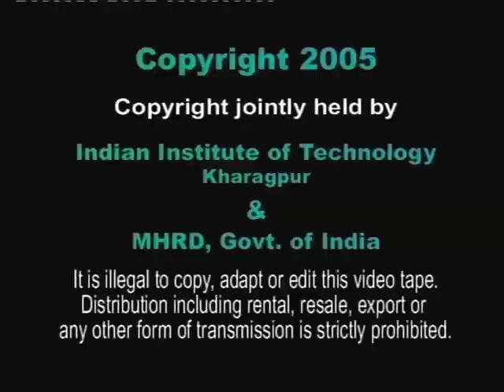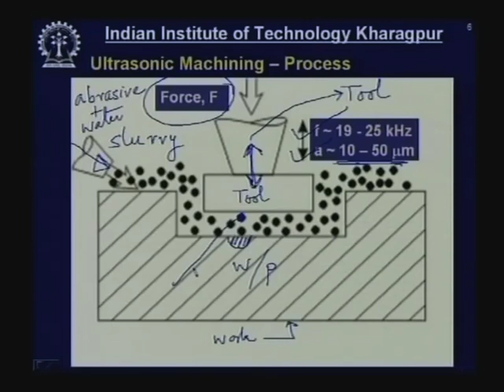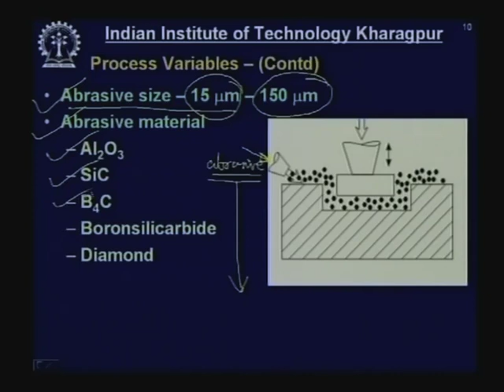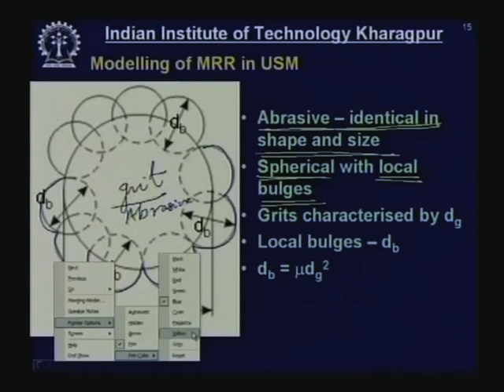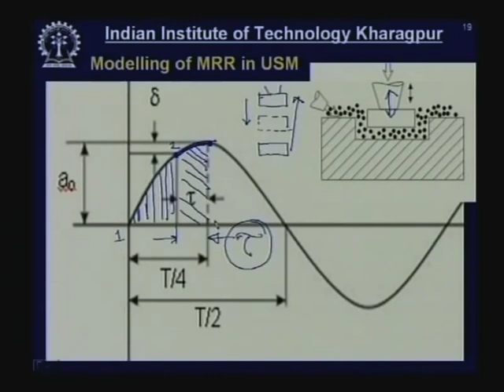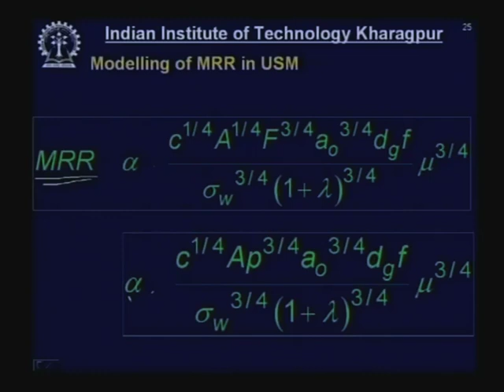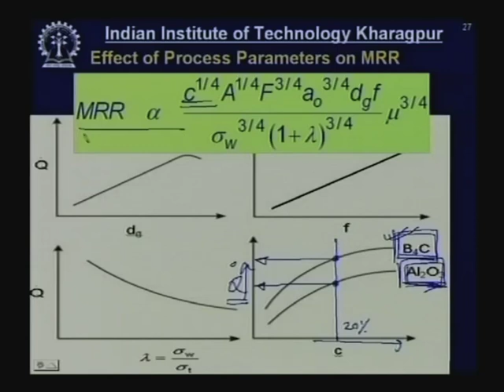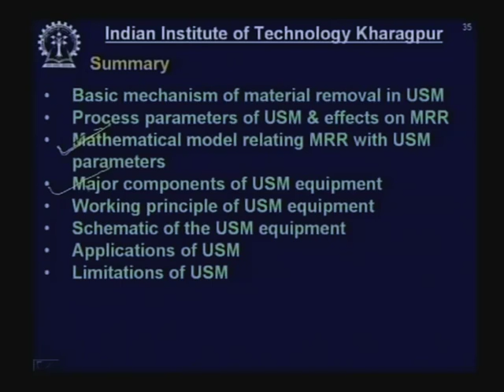Lecture - 36 Ultrasonic Machining